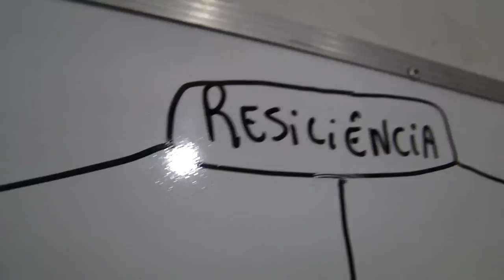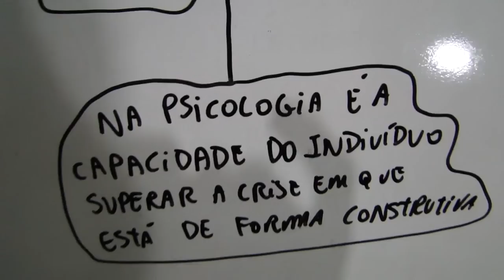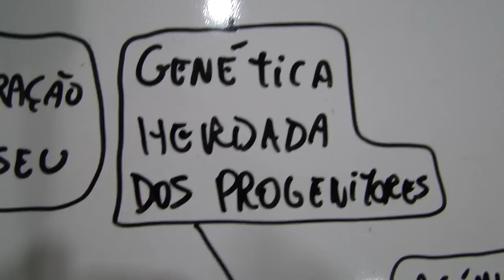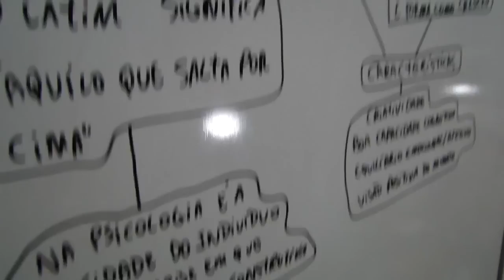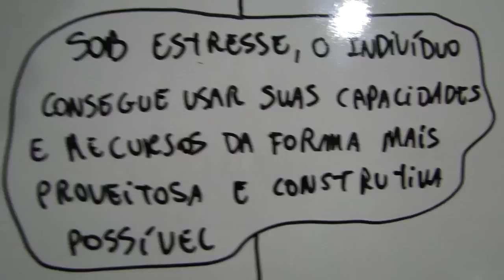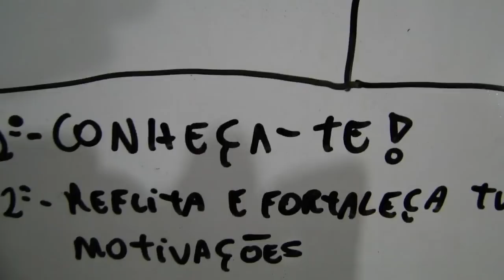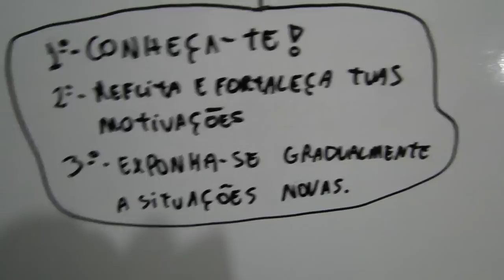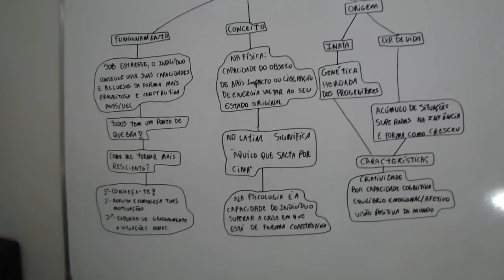O que é resiliência? - Comportamento - Ep.1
Este vídeo é uma tentativa de explicar um pouco sobre conceitos da psicologia que são muito válidos na prática sobrevivencialista. Espero que tenha sido claro e quaisquer dúvidas, basta perguntar!